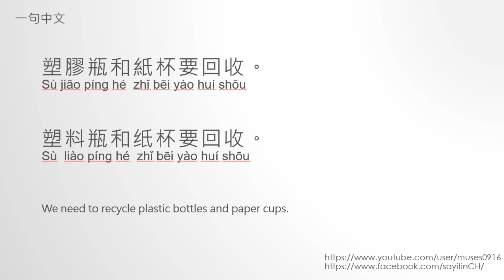一句中文 How to say it in Chinese/Learn Chinese (塑料瓶 plastic bottle 纸杯 paper cup)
塑料瓶 sù liào píng plastic bottle
纸杯 zhǐ bēi paper cup
回收 huí shōu recycle

Using audio-technica AT9934USB to record.